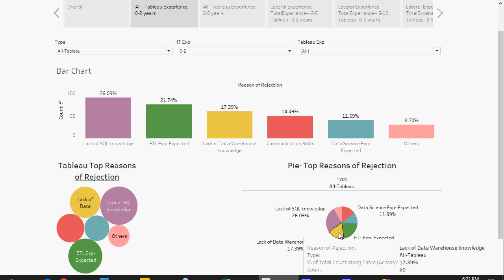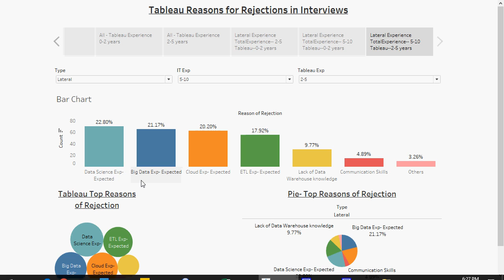Tableau - Reasons of Rejections in Job Interviews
Ever wondered why it's difficult to clear a Tableau interview - even with a strong Tableau skills?